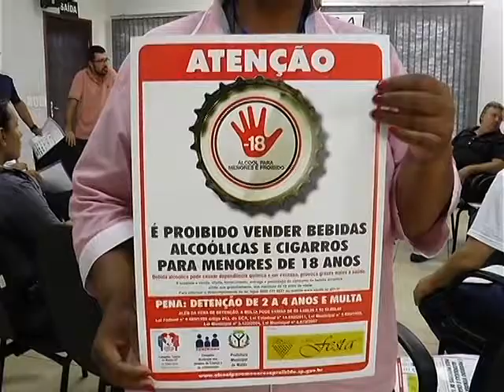REUNIÃO CONSELHO TUTELAR 21 02 17